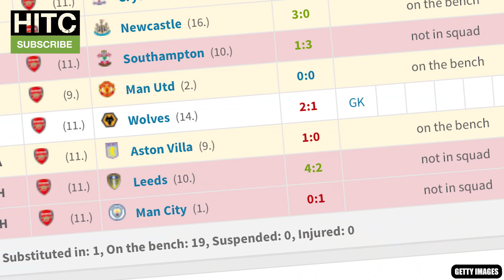YOUR Player Who Must HATE Their Manager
The Irish Guy takes a look at every Premier League club's player who probably dislikes their current manager, including the likes of Dele Alli, Ben Chilwell and Alex Oxlade-Chamberlain.